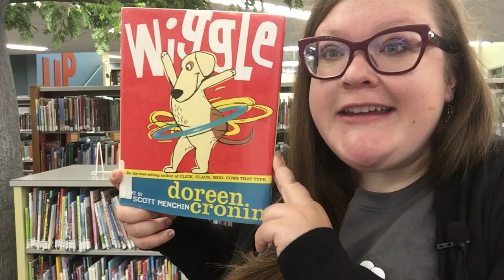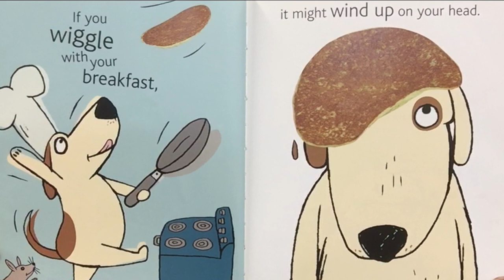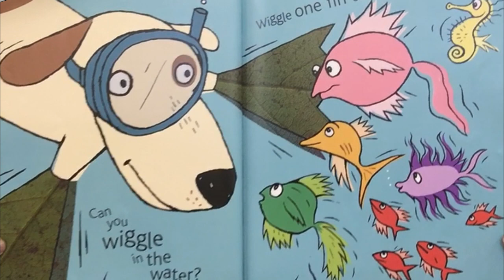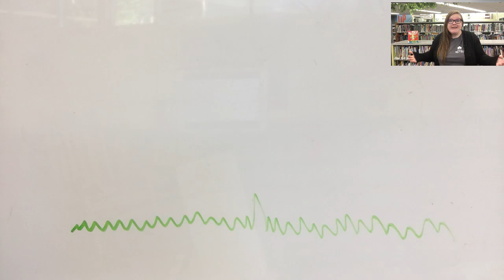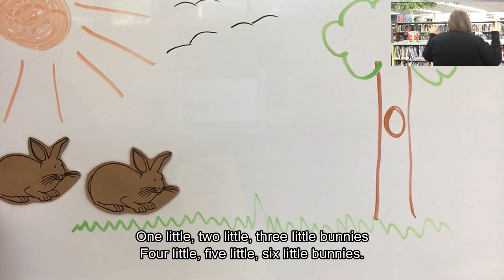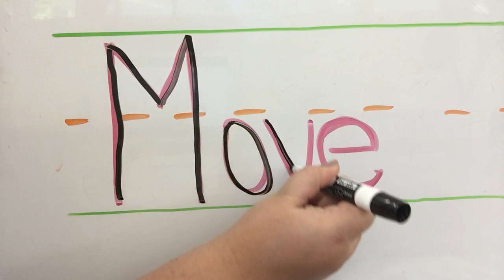Virtual Storytime: Movement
It's time for another Virtual Storytime! This week's theme is MOVEMENT! Come read, write, talk, play and sing with us at the Chippewa River District Library!